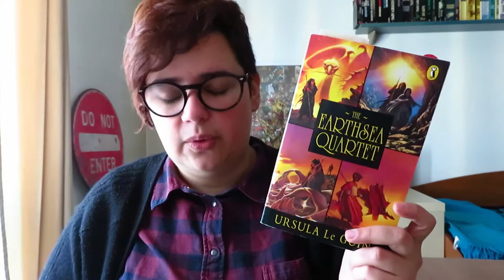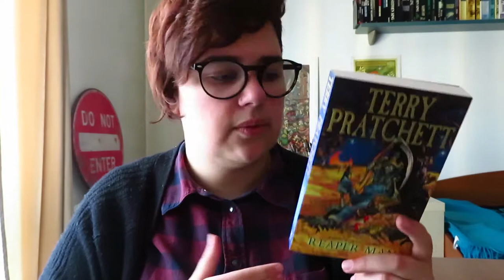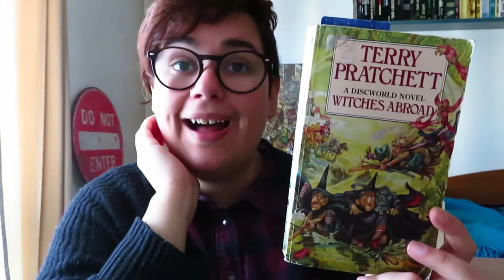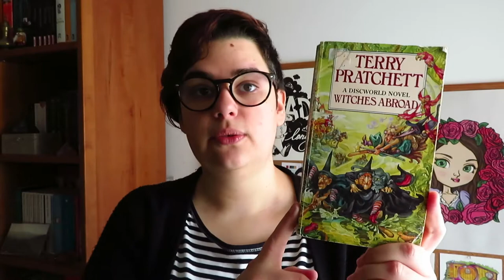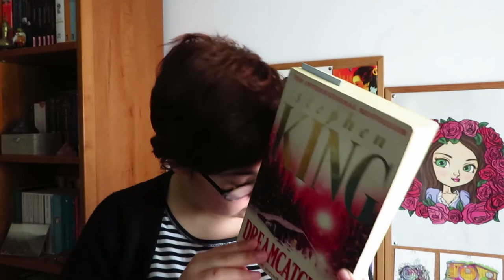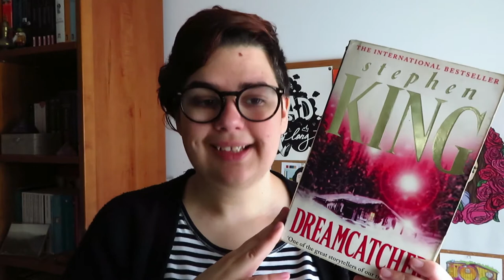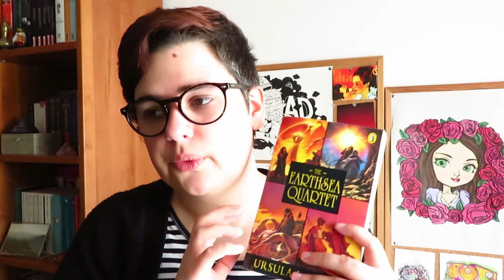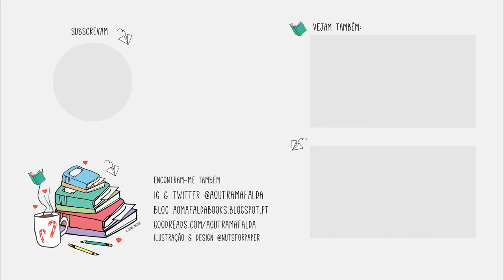Diário de Leitura | Março - Parte 1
📚 Livros mencionados!
- Reaper Man (Discworld #11, Death #2) de Terry Pratchett
- Witches Abroad (Discworld #12, Witches #3) de Terry Pratchett
- Shirley de Charlotte Brontë
- The Farthest Shore (The Earthsea Quartet #3) de Ursula K. Le Guin
- Dreamcatcher de Stephen King